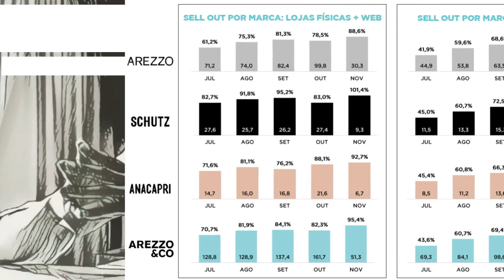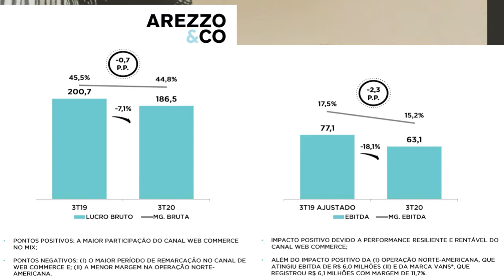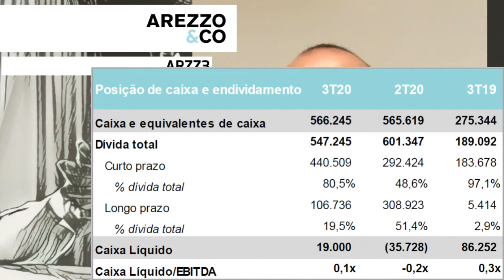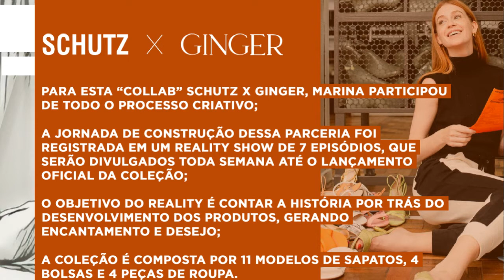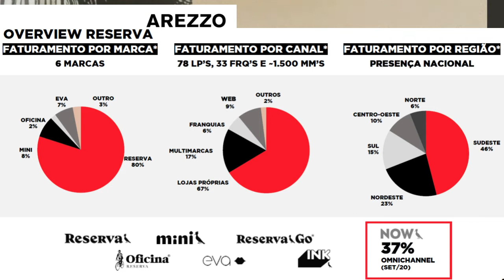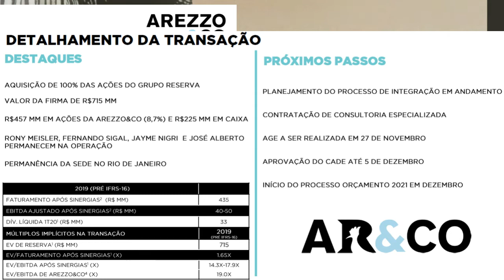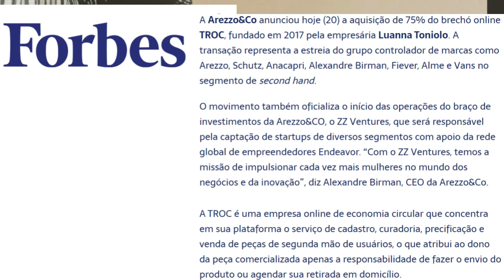26.11.2020 - Visão do Estrategista - Resultados Arezzo 3T20 - ARZZ3